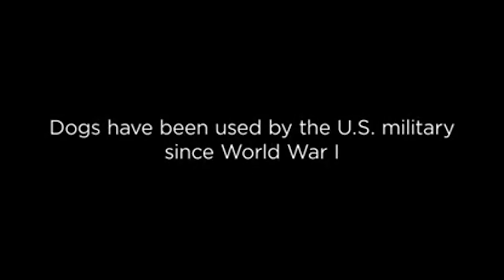Loyal Dog Fights To Avenges His Owner's Death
At the beginning of the movie, it is narrated that dogs have been used by the US military since world war I. Over three thousand dogs have served as soldiers in Iraq and Afghanistan. The protagonist of the movie is one such dog named Max. At the beginning of the movie, Max leads the US military soldiers to a settlement in Afghanistan. His handler, Kyle follows him behind while the rest of the troop tries to communicate with the villagers. With Max’s help